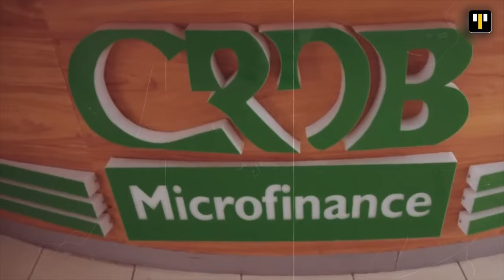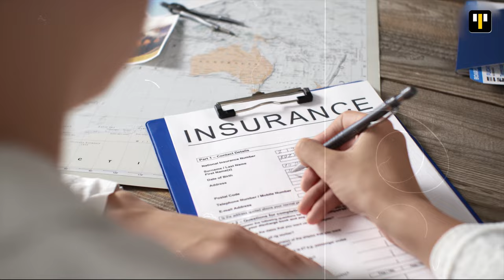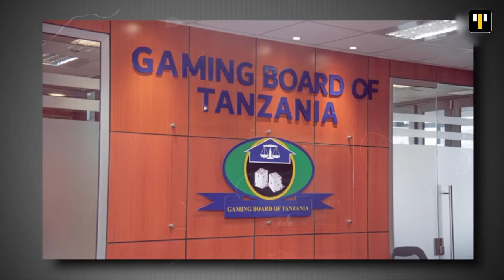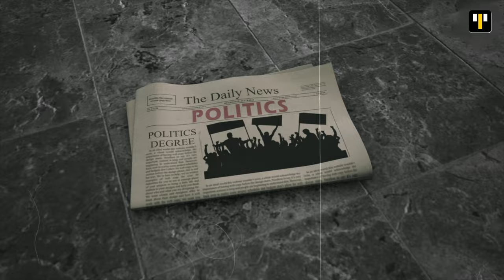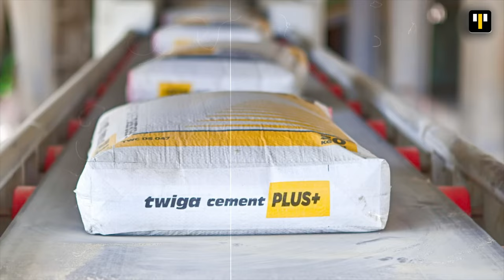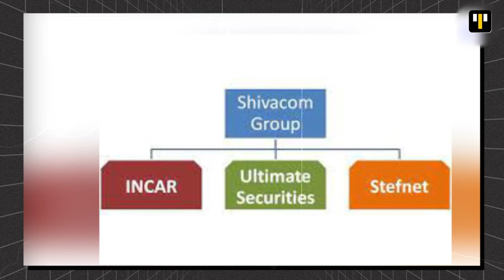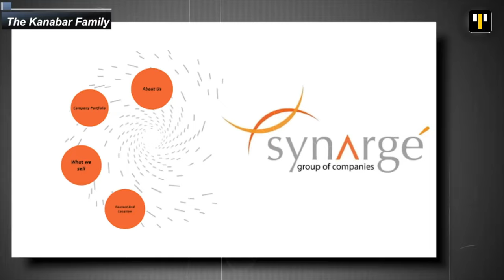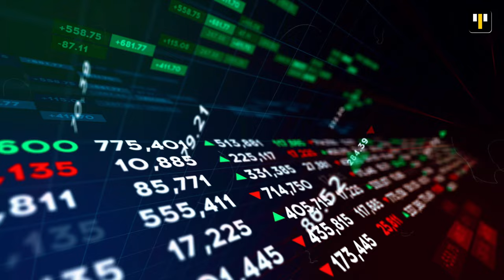The 25 Richest Families in Tanzania 2024...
These are the 25 Richest Families in Tanzania 2024...